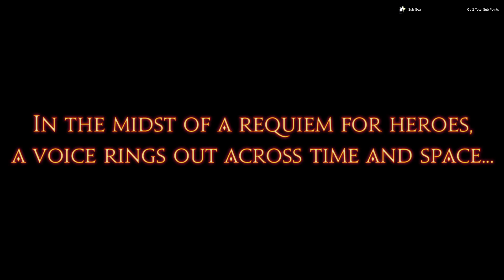Adventures in Eorzea - Hopefully Finishing Stormblood || FFXIV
Answer: Yes